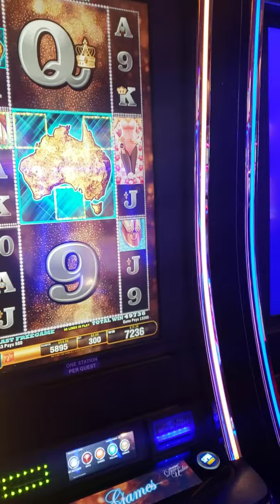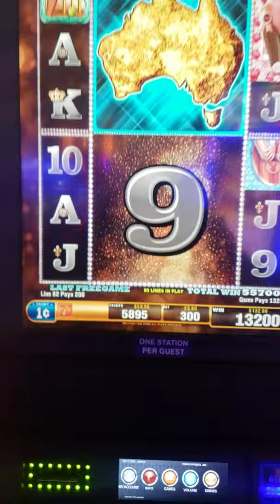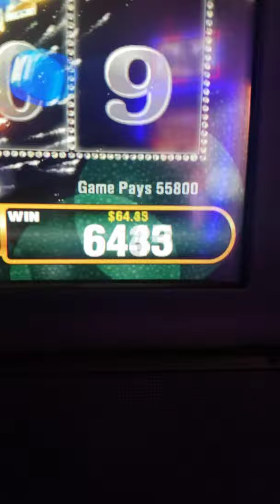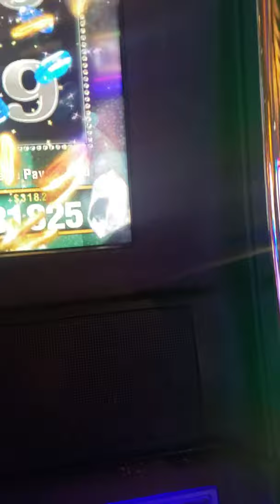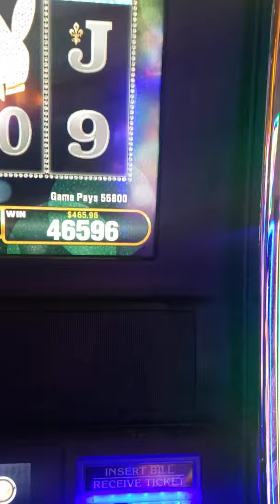Playboy Down Under Slot BIG WIN!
I won over $500 on the Playboy Down Under Slot at Pechanga Casino! On Friday the 13th - great luck! 🤑🍀